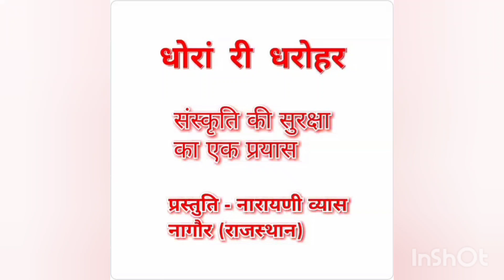ऋषि पंचमी की कहानी, बहन की लाज बचाने ससुराल आए श्री कृष्ण। Rishi panchami ki kahani - नारायणी व्यास।